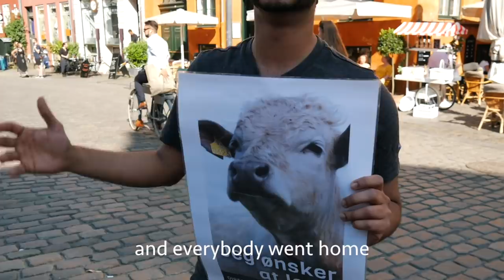Milk Vs. Vegan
Guys, if you wanna learn how to make videos, i have officially opened up the Nas Academy! It's an ONLINE school where we teach you how to script, shoot ,and edit videos...LIVE!